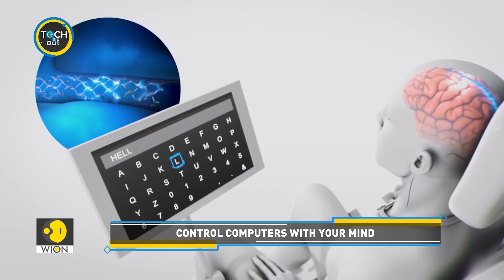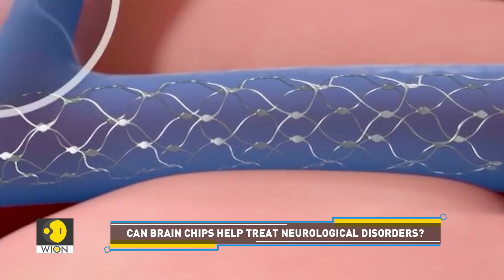Are brain implants the future of computing? | Tech It Out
Exploring the advancements in brain-computer interface technology, this story explores its potential to transform multiple facets of human life.